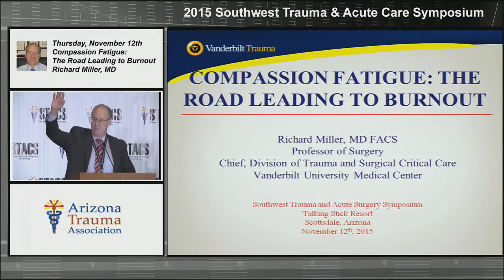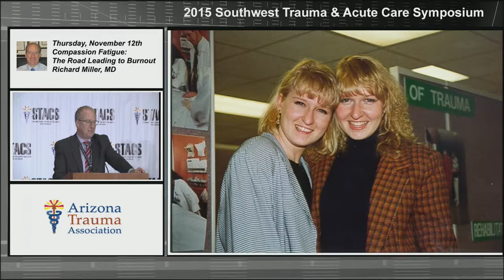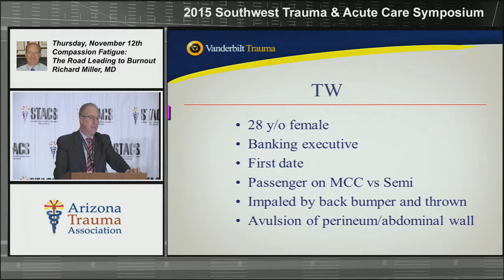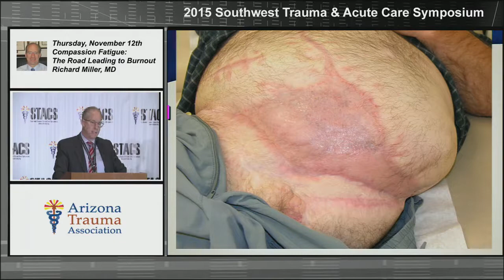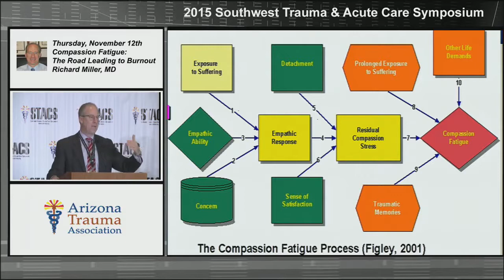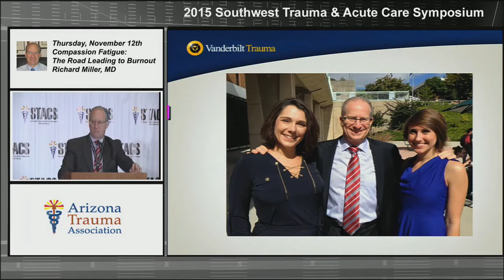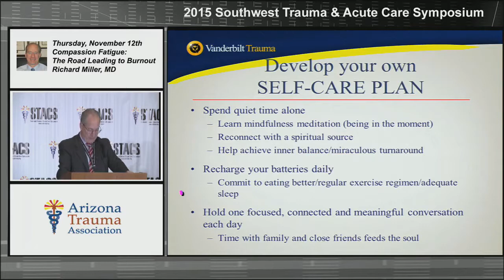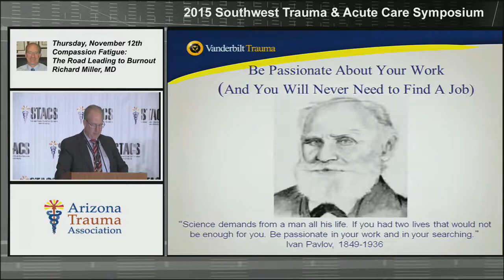How to Fight Compassion Fatigue as a Medical Provider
Richard Miller, MD presents his lecture on Compassion Fatigue and provider burnout at the 2015 STACS conference. Being compassionate for each and every patient can be exhausting for many providers over time, and results in physical, emotional, and spiritual exhaustion. 85% of providers experience this at some point in their career. Dr. Miller covers many cases with significant compassionate components and methods for avoiding burnout.